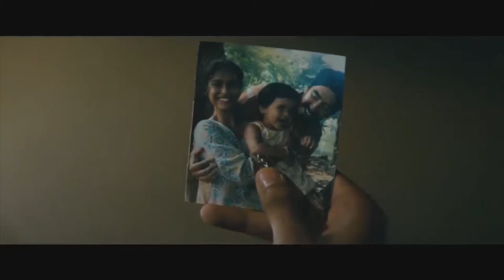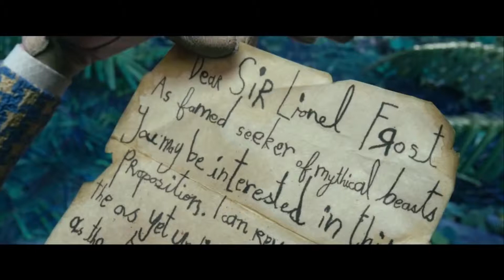Filmspesial 14. juni 2019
I dagens sending anmelder Carl-Edvard den siste i rekken av Men in Black filmer. Anders gir deg siste nytt fra film og spillverden. God filmhelg!